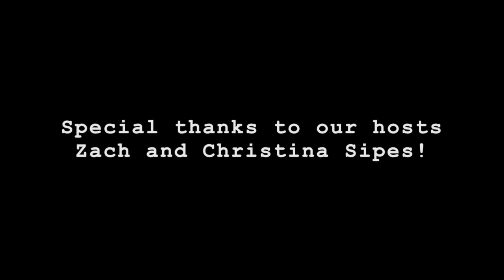Friendsgiving 2017 | Raleigh, NC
Our hosts totally outdid themselves, thank you Christina and Zach!

Friendsgiving also supported the Enloe Charity Ball to raise funds and awareness for the Raleigh/Wake Partnership to End and Prevent Homelessness. To learn more check out their Facebook